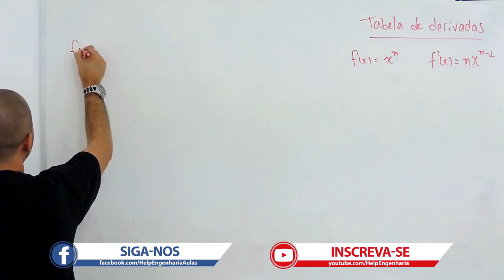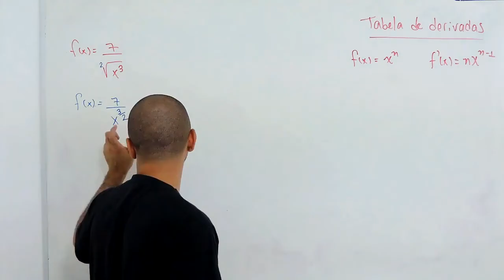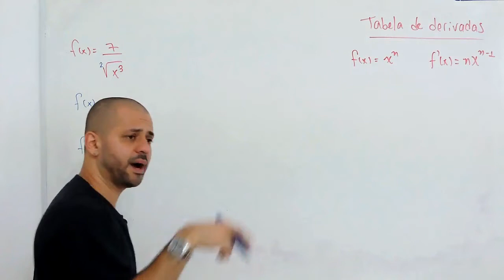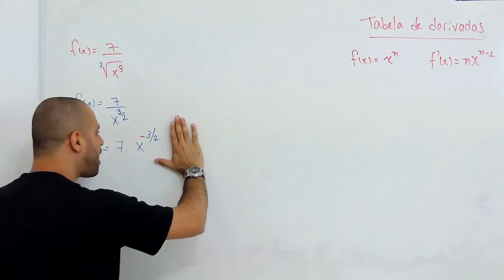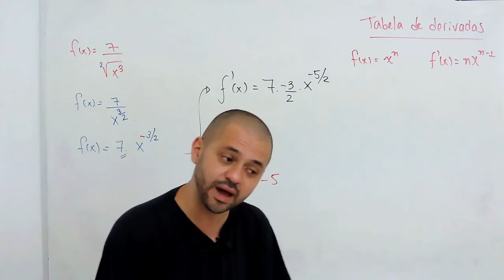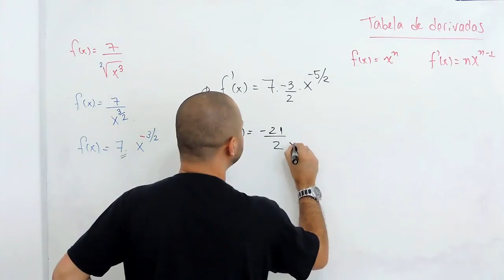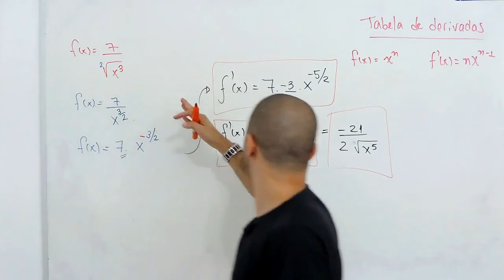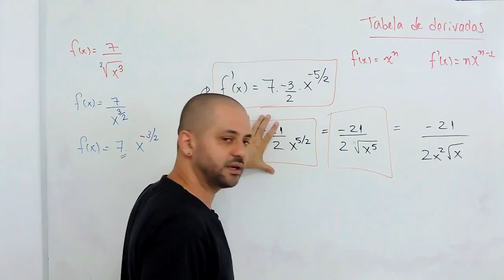Derivadas #12 - Derivadas com Raiz Exercícios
Olá Helper, nessa videoaula é apresentado exercícios de derivas com raiz utilizando a tabela de derivadas.